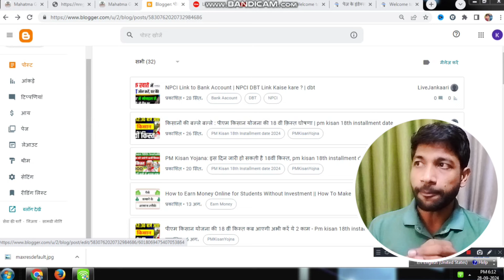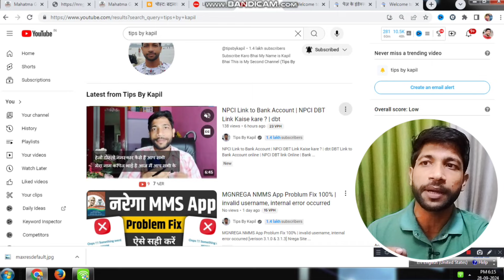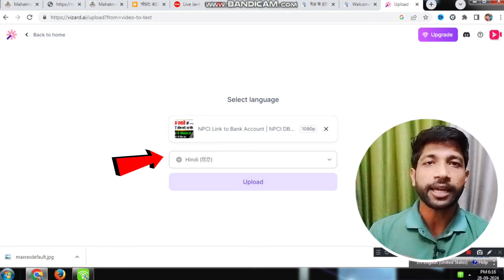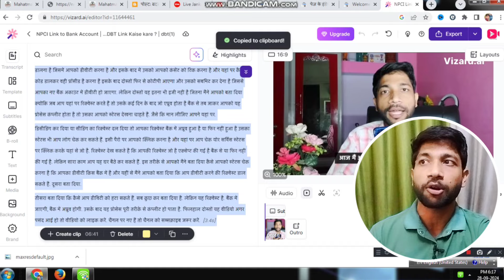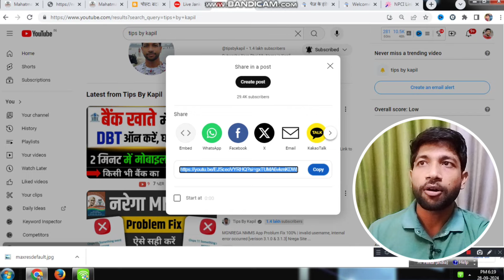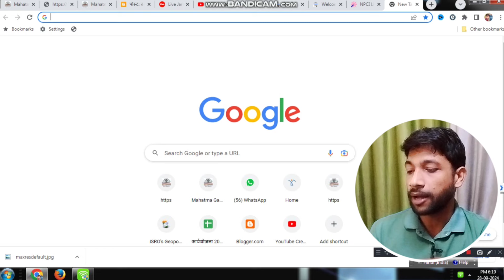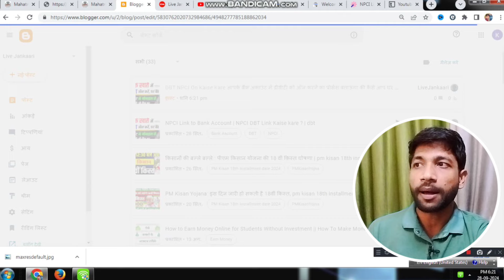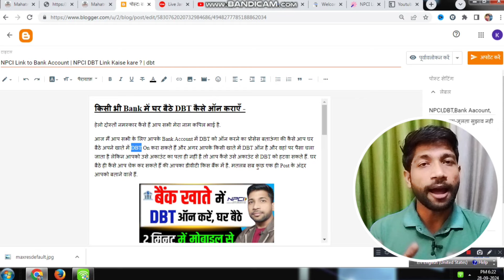how to write a blog post that actually gets traffic | make money online | blogging for beginners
'blog post kaise likhe' blogger post kaise likhe' 'Engaging & SEO-Friendly '

How to Write a Blog Post: Beginners

Are you ready to start your blogging journey but don’t know where to begin? In this video, we’ll take you through the essential steps of writing a compelling blog post that captures your audience's attention and keeps them coming back for more.

Resolved Quarys-
New tips for wiite a perfect blogger post creation
video to text ai use kare
make money online
digital marcketing
video se text kaise nikale
video se blog post create kaise kare
blog par post create kaise kare

Whether you're a complete beginner or looking to refine your blogging skills, this guide will provide you with the tools you need to create impactful posts.